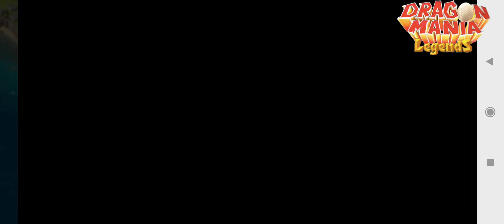DML Day 2011/ Events PRIMAL Dragon Treasure Hunt ngày 3 - Mới được 9 AMULET 🤣😘🐉🐲❤️🇻🇳🇻🇳🇻🇳🇻🇳